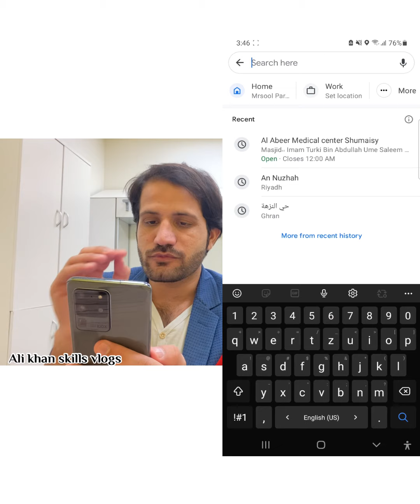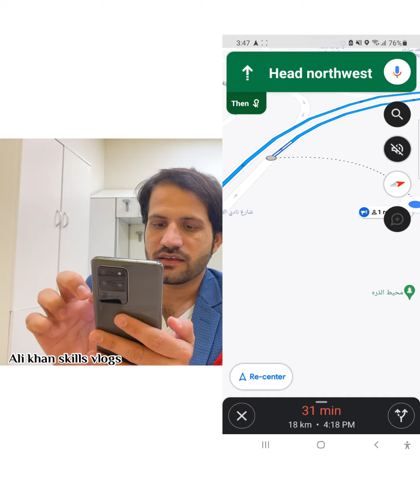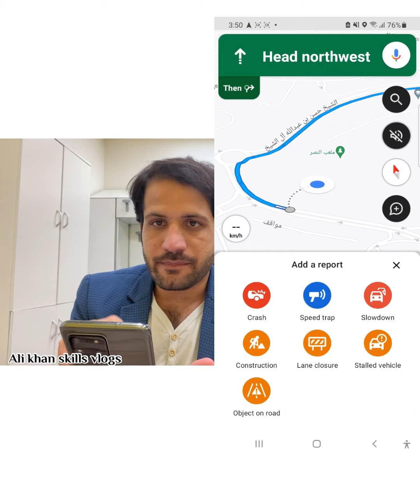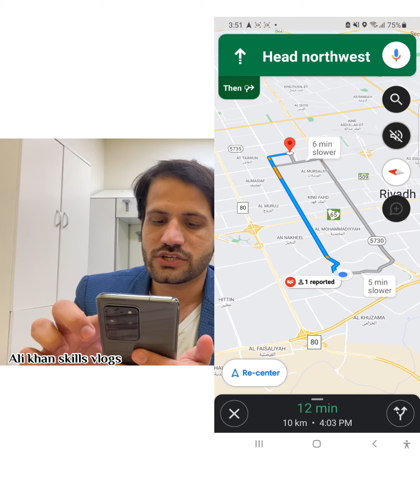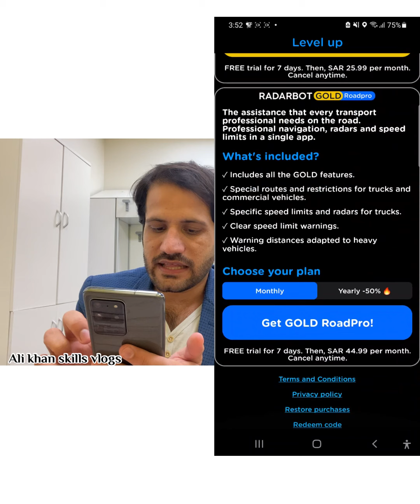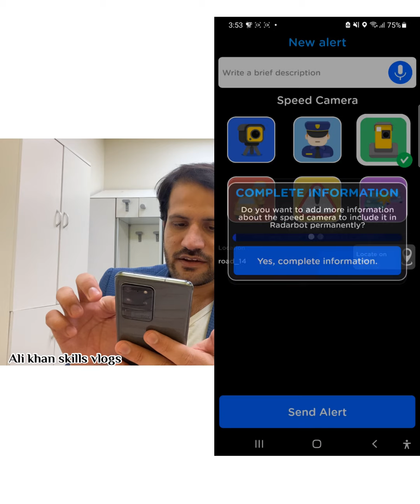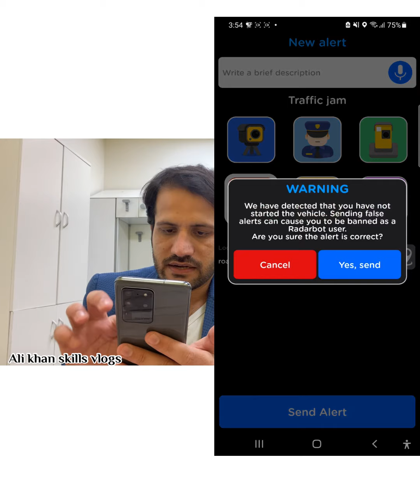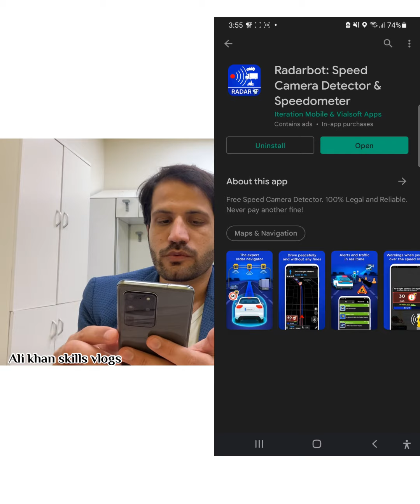گوگل لوکیشن |speed camera 📷 google location,car accidentڈرائیورز حضرات دپارہ